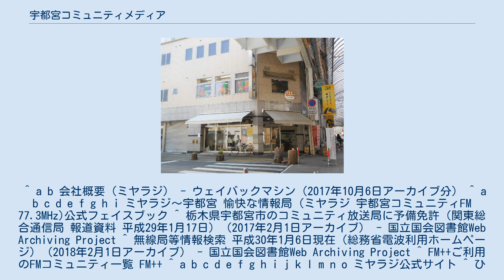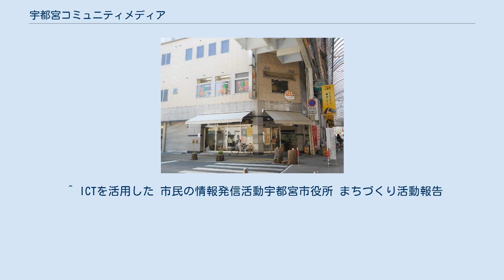宇都宮コミュニティメディア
株式会社宇都宮コミュニティメディアは、栃木県宇都宮市、真岡市、さくら市、塩谷郡高根沢町の各一部地域を放送区域として超短波放送（FM放送）をする特定地上基幹放送事業者である。
 ミヤラジの愛称でコミュニティ放送をしている。
 2017年（平成29年）開局。
保有する特定地上基幹放送局の呼出名称はうつのみやコミュニティエフエム。
 本社・演奏所を宇都宮市江野町（オリオン通り）の堺屋ビル2階に、送信所を同市旭の宇都宮市役所屋上に置く。
放送区域は、宇都宮市であるが市内でも聴取不可のエリアもあると称している。
 インターネット配信はFM++による。
 2016年（平成28年） 2017年（平成29年） 2018年（平成30年） フリーマガジン『ミヤラジ＋ Vol.3』より フリーマガジン『ミヤラジ＋ Vol.1』･『ミヤラジ＋ Vol.2』･『ミヤラジ＋ Vol.3』・『ミヤラジ＋ Vol.4』・『ミヤラジ＋ Vol.5』・『ミヤラジ＋ Vol.6』より 基本ミヤラジスタジオからの非公開配信だが、特定番組のみ特定の場所から公開配信を行っている。
 文明軒ラジオ 氏名および担当番組は、フリーマガジン『ミヤラジ＋ Vol.2』および『ミヤラジ＋ Vol.4』、『ミヤラジ＋ Vol.8』、下野新聞本誌毎週日曜日のみやもっとコーナーによる、 基本番組に交代で入る他、個人ごとにいくつかの番組を担当している。
 取締役以外は、一般公募で面接等試験を経て採用された時給制の契約スタッフ。
 ミヤラジでは、ラジオ放送に加えて「会員カード」と「フリーマガジン」による会員サービスを提供している。
 ^ a b 会社概要（ミヤラジ） - ウェイバックマシン（2017年10月6日アーカイブ分） ^ a b c d e f g h i ミヤラジ～宇都宮 愉快な情報局 (ミヤラジ 宇都宮コミュニティFM 77.3MHz)公式フェイスブック ^ 栃木県宇都宮市のコミュニティ放送局に予備免許（関東総合通信局 報道資料 平成29年1月17日）（2017年2月1日アーカイブ） - 国立国会図書館Web Archiving Project ^ 無線局等情報検索 平成30年1月6日現在（総務省電波利用ホームページ）（2018年2月1日アーカイブ） - 国立国会図書館Web Archiving Project ^ FM++ご利用のFMコミュニティ一覧 FM++ ^ a b c d e f g h i j k l m n o ミヤラジ公式サイト ^ ひとやものを大切にする気持ち もったいないひろめ隊2017年11月6日 ^ 『ミヤラジ＋ Vol.4』発行時点ではタイトル未定、番組名としては「らーゆれでぃ」だが文字不明なのでタイトル未定に。
『ミヤラジ＋ Vol.5』で文字判明 ^ 【ミヤラジ】人間力あっぷトーク★9月スタート人間力あっぷスクール ～個人の強みを見出し 生き抜く力を育てる塾～ ^ 宇都宮市総合防災訓練宇都宮市行政経営部 2018年7月25日 ^ a b c d e 『ミヤラジ＋ Vol.4』 ^ 『ミヤラジ＋ Vol.1』･『ミヤラジ＋ Vol.2』 ^ 8月に花火大会が終了し、2017年9月は30分番組に短縮。
『ミヤラジ＋ Vol.3』には記載無し。
 ^ 『ミヤラジ＋ Vol.4』･『ミヤラジ＋ Vol.5』 ^ 『ミヤラジ＋ Vol.6』 ^ 2017年10月の最初の放送より（仮）から（マジ）に変更された。
開始直前に打ち合わせによって変更されたので『ミヤラジ＋ Vol.3』時点では（仮）のままであった。
 ^ 番組編成に関するお知らせミヤラジ ^ 隔週火曜日の宇都宮短期大学提供の番組において、宇都宮市外出身で同校や系列校卒業生または教職員への事前収録されたインタビューが番組内で放送されている。
 ^ 文明軒ラジオからのお知らせ文明軒ラジオ ^ ミヤラジ以外にも、とちテレビや宇都宮ケーブルテレビなどのアナウンサーやパーソナリティが週替りで紹介されている。
 ^ ミヤラジスタッフ・パーソナリティー　益子早苗さん下野新聞ASPO 2017年4月5日 ^ 担当番組小林あやかTwitter ^ 下野新聞2019年7月21日P23欄 ^ 開局が3月のため『ミヤラジ＋ Vol.1』のみ開局前に配布された ^ a b 『ミヤラジ＋ Vol.3』 ^ 2018年4月時点では『ミヤラジ＋ Vol.2』のみ ...